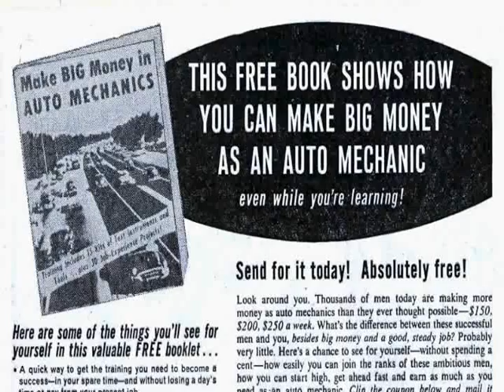Let's Read: Uncanny X-Men Issue 10 (1/2)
Uncanny X-Men Issue 10

The X-Men take an unexpected trip to Antartica to investigate a possible new mutant.  Strange thing is, Professor X's mutant detecting maching, Cerebro, is not detecting any mutant activity in that paticular area.  What will the X-Men find?